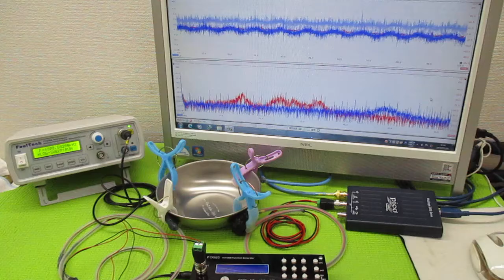メガヘルツの超音波発振制御プローブ